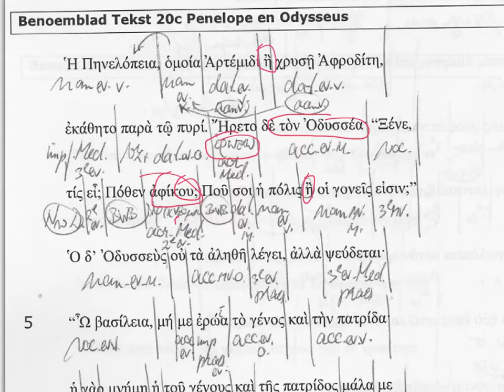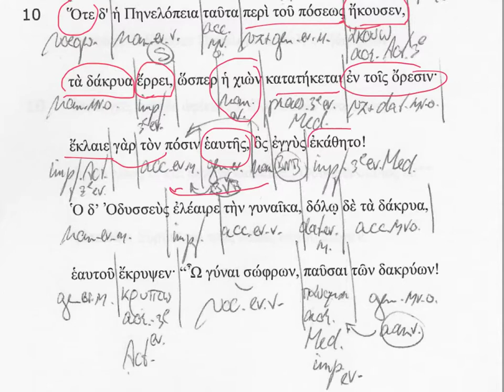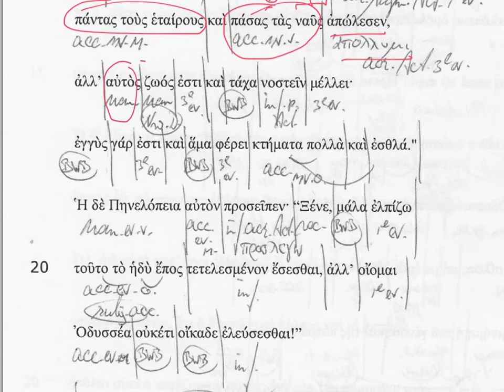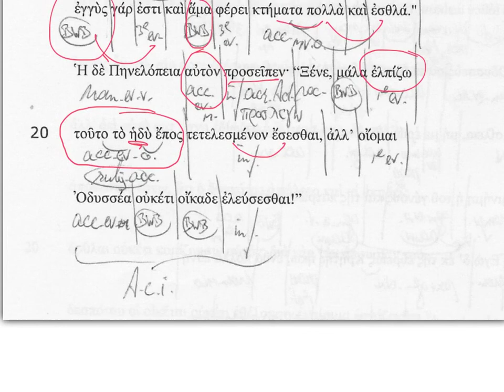Tekst 20C ingesproken